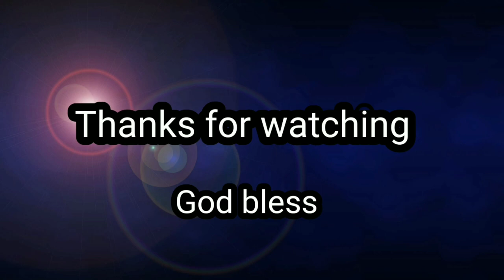Libangan pag walang pasok (Japan)